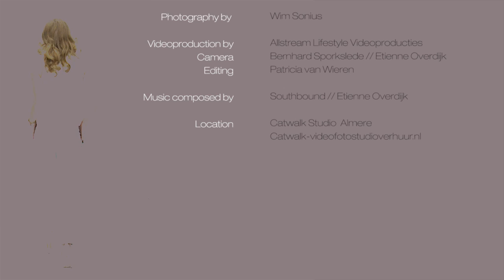JOSH V High Summer collection 2013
Clothing: JOSH V
Jewels: Otazu
Shoes: Blink
Styling: Christel Benning
Hairstyling: Peter van Dooren
Hairproducts: Fuente
Visagie: Roberto Dresia & Klai Rung
Make-up: SUPERLOOKS
Modelcasting/regie: Noël Hermsen - Sessibon, Sascha Koninkx - ModelsRocksAgency
Models: Suzanne Verstappen-JoshV, Melissa Venema & Amber Bakker- ModelsRocksAgency

Photography & location: Wim Sonius - catwalk-videofotostudioverhuur
Music composed by Etienne Overdijk
Videoproduction by Allstream Lifestyle